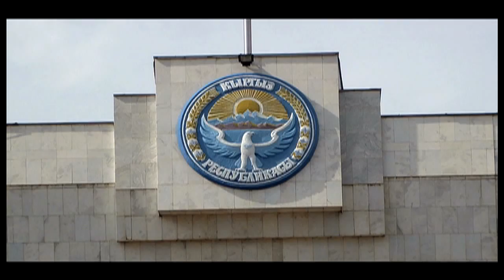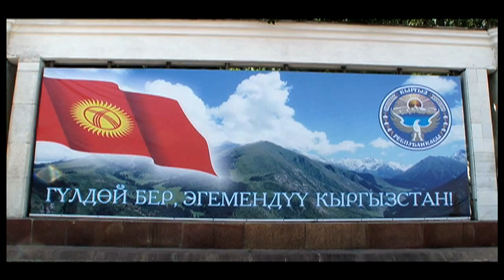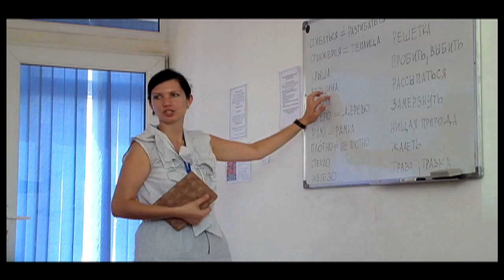Bishkek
Bishkek lies at the heart of Central Asia. It is a poor country that is experience a cultural revival and waging successful campaigns to gain geopolitical leverage. Study Central Asia, cultural anthropology, Russian language, and much more in cost-effective Bishkek!